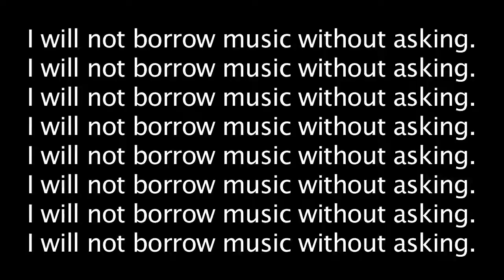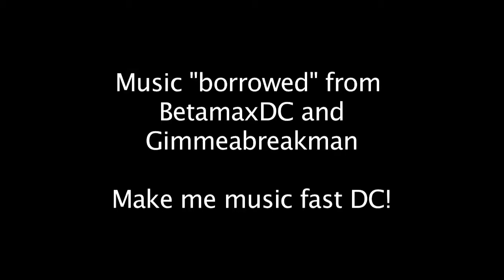Loco Life in Tokyo - Behind the Scenes of Agent Leo Bangs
Yesterday was a really nice day - was awesome hanging out with everybody!  :D

Ok...so there wasn't any audio worthwhile to the clips I took yesterday, so I thought I'd make a joke by adding some pulled music from here and there.  There are a couple funny clips of songs I've found saying "loco", so I thought I'd try to put them in a video somewhere.  I imagined they'd get pulled eventually, but I thought they'd last at least long enough to get a chuckle.
I won DC's contest to get a song, and I thought I'd make a joke out of it saying all my clips are gonna be pulled if you don't make me music fast.
It failed...
The songs were just little clips, but somehow some YouTube bot spotted it out before it went up, and the audio was disabled.

So instead I decided to subliminally force you all to have the same one line from a song in your head all day like I did yesterday.  Gimmeabreakman might be angry about it when he sees the video, but I don't think he watches my vids, so it should be ok.  :P
Anyway, I'm subliminally pushing everyone to watch his videos, so I doubt he'll be too mad.

On the other hand, if you decide to stop this movie near the beginning, I completely understand.  :P
I just wanted to somehow use the clips, and didn't have time to come up with a better idea.
Don't hold my crappy editing against all the great J-Vloggers who hung out yesterday - and quit reading this and go watch Agent Leo Bangs!